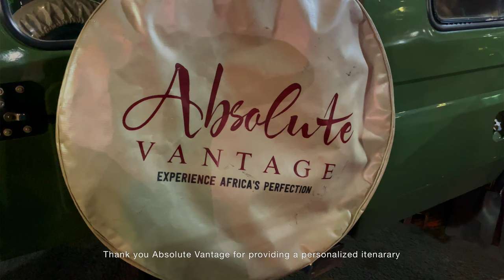Why Elsa's Kopje in Meru National Park is a gem!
Welcome to the first episode of SkyDwellerViews.  Journey with me throughout Kenya.  My first stop was at Meru National Park, visiting one of their top destinations, Elsa's Kopje.  Absolute Vantage provided the personalized itinerary and I really enjoyed my experience. EXPLORE THE WORLD WITH US!